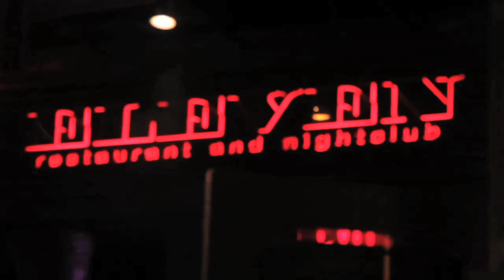MEITAL DOHAN LIVE IN HOLLYWOOD, FILMED BY SKEE TV @ JEFFREY SANKER'S FRESH FRIDAYS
Meital Dohan's debut live performance of "Yummy Boyz" at Club Eleven in Hollywood, Ca.
Hosted by Jeffrey Sanker's Fresh Fridays at Club Eleven and filmed by Skee TV.